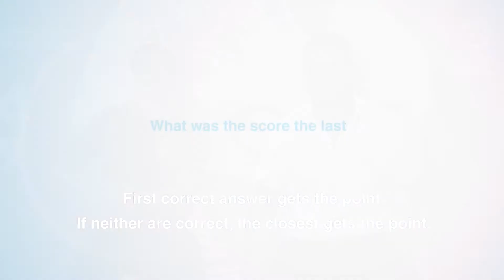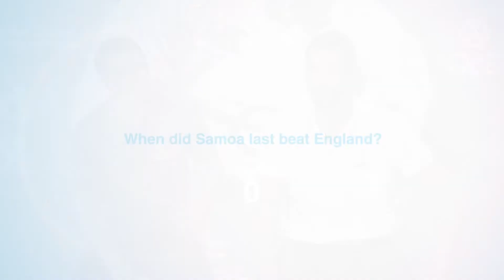England v Samoa Trivia: George Pisi v Simon Shaw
Ahead of England v Samoa in the 2014 QBE Internationals, Simon Shaw and George Pisi go head to head in a test of national rugby trivia. Who will come out on top? Have a watch and see.

To stay up to date with all things QBE Internationals, follow QBE rugby on Twitter